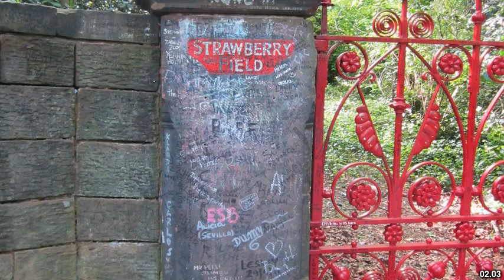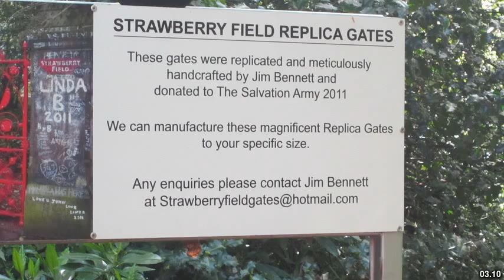Best places to visit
Best places to visit - Beaconsfield (United Kingdom) Best places to visit - Slideshows from all over the world - City trips, nature pictures, etc.